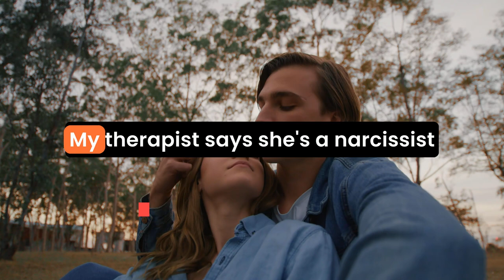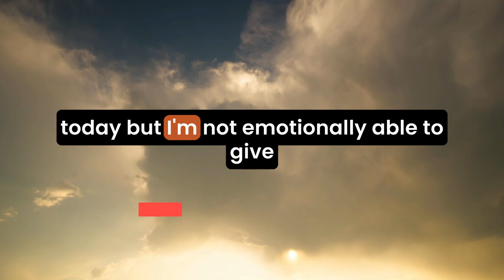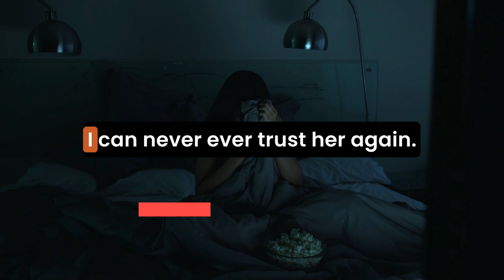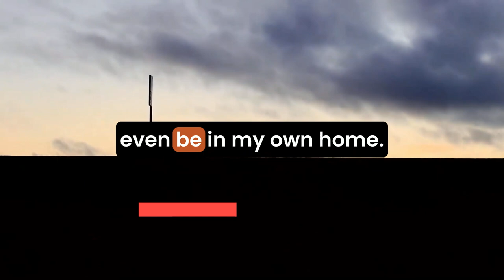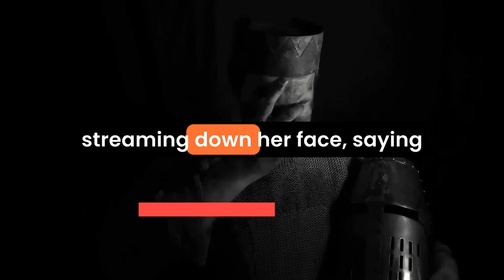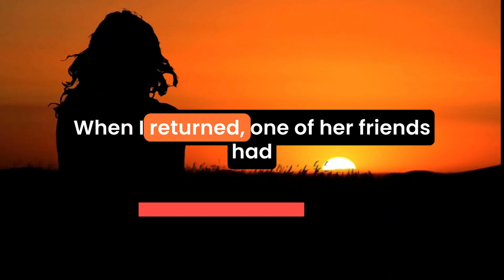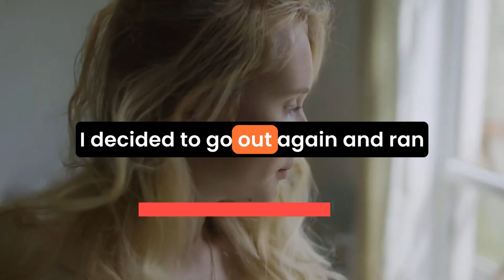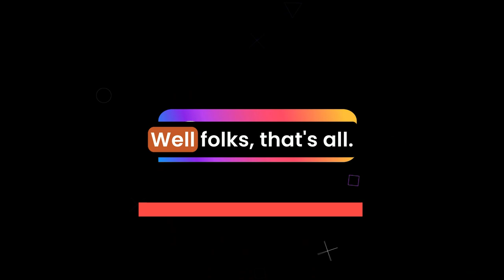I Caught My Wife Cheating with Our Son’s Baseball Coach - Cheating Stories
In this heart-wrenching reddit cheating story, "I Caught My Wife Cheating with Our Son’s Baseball Coach" a husband faces the painful fallout of his wife's infidelity with their son's baseball coach.
00:00 - Intro
00:09 - Story
07:57 - First Update
14:19 - Second Update
19:23 - Final Update
As he navigates the emotional turmoil of cheating stories, he struggles to understand her betrayal while trying to keep the family together. After a failed attempt to reconnect during an outing with her friends, he feels unimportant and dismissed, echoing many true cheating stories shared on reddit.

Frustrated by her lack of support, he expresses his feelings in audio story podcast, only to be met with anger and blame. The tension escalates when he catches her texting about his emotions, revealing her dishonesty and deepening his hurt. This moment reflects common themes in stories about wife cheating as he realizes she is not truthful about her feelings.

Despite their attempts to mend their relationship in reddit stories relationships, her actions consistently hurt him, leaving him feeling isolated. As the revenge cheating stories unfolds in, he discovers she has used their family situation to her advantage and refuses to acknowledge the pain she has caused.

Reflecting on their nine years together, he feels everything is slipping away. Ultimately, he copes with the emotional weight of stories of infidelity while seeking space to heal from the heartbreak.